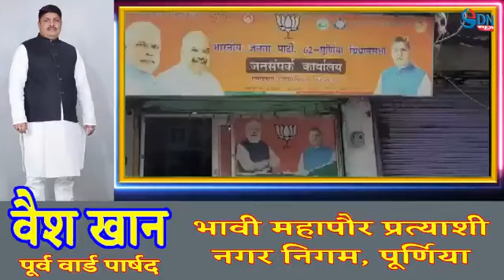agnipath - पुर्णिया विधायक को मिली वाई श्रेणी की सुरक्षा - अग्निपथ स्कीम के विरोध में हमले का खतरा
PURNEA : agnipath - पुर्णिया विधायक को मिली वाई श्रेणी की सुरक्षा - अग्निपथ स्कीम के विरोध में हमले का खतरा